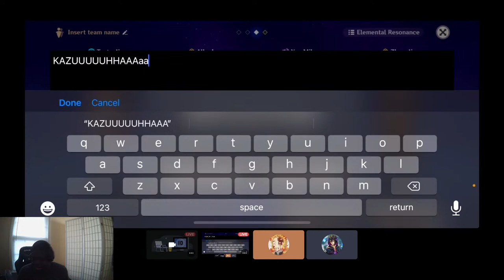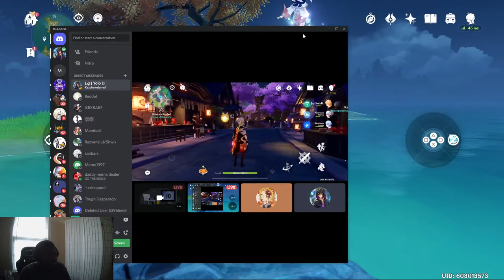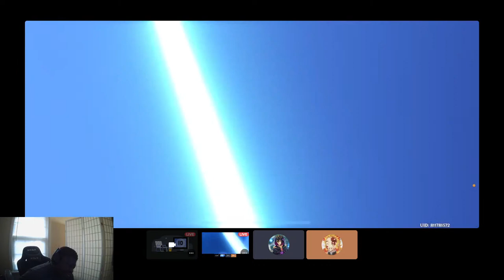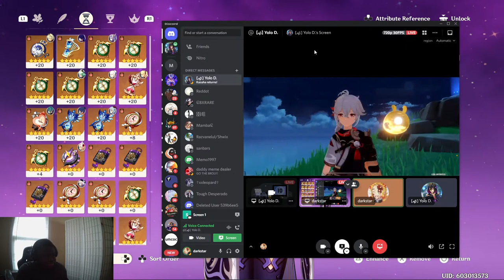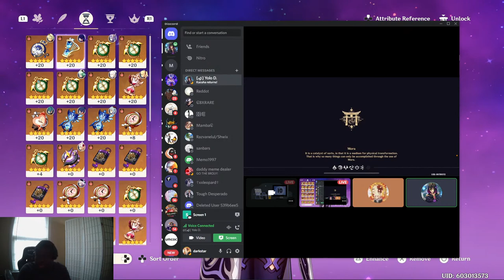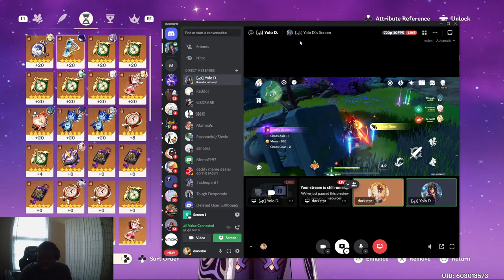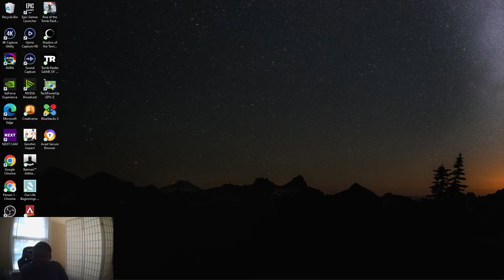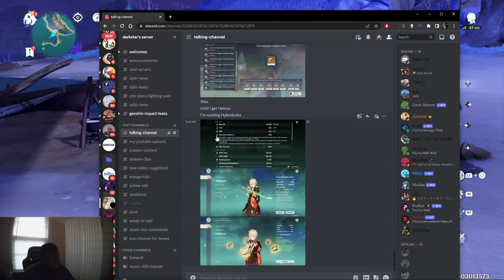GENSHIN IMPACT | 100+ FOR KAZUHA AND HEIZOU WITH @yolod.gachagamer |LIVE STREAM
CHANNEL WAS WIPED FROM THIS EARTH SO ITS TIME FOR A REBIRTH
YOLO'S CHANNEL:

MONDAY: OPBR STUFF
TUESDAY: OPBR GAMEPLAY Review
WENDSDAY: OPBR ROULTTE
THURSDAY: ANYTHING MAYBE OPBR
FRIDAY: MANGA REACTION| MHA/ONE PIECE MAYBE MORE
SATURDAY: NOTHING MAYBE
SUNDAY: ALSO NOTHING MAYBE

MY MAIN CONTENT

Take the loot you pirate! One Piece Bounty Rush is a 3D anime battle arena treasure looting game set in the popular manga pirate world of One Piece! Join Luffy, the famous Straw Hat Pirate and all your favorite characters from the One Piece universe in 4 vs 4 real-time pvp battles to rushTake the loot you pirate! One Piece Bounty Rush is a 3D anime battle arena treasure looting game set in the popular manga pirate world of One Piece! Join Luffy, the famous Straw Hat Pirate and all your favorite characters from the One Piece universe in 4 vs 4 real-time pvp battles to rush and loot the treasure of berry coins for victory! 4 vs 4 MULTIPLAYER TREASURE LOOTING ACTION Exciting capture the flag-style anime pirate action 2 teams of 4 players battle in real-time to loot the most treasure Rush to grab more Berry coins to reach victory CREATE THE ULTIMATE PIRATE CREW Battle rival teams using popular One Piece anime characters from Luffy to Zolo Mix & match characters to form the strongest treasure looting team! Collect Character Fragments during battle to unlock more characters! DEEP SEA GAMEPLAY AND LEVEL UP SYSTEM Strategize character class selections to collect the most treasure Upgrade your character's grade level and skills through League and Solo battles Equip characters with Medals to give them battle changing Traits! EXPERIENCE THE ONE PIECE UNIVERSE The One Piece manga world reimagined as the battlefield in beautiful 3D Battle at iconic locations from the anime including the seafaring Baratie restaurant and the Alabasta desert kingdom. Every match comes complete with items from the One Piece universe to give your team the upper hand. Are you pirates ready to loot some treasure? Grab your crew and join the quest to become the Pirate King in One Piece Bounty Rush!

Marvel Contest of Champions is a 2014 fighting video game developed and published by Kabam. It was released on December 10, 2014 for iOS and Android.

WHAT MANGA I REACT TO

My Hero Academia is a Japanese superhero manga series written and illustrated by Kōhei Horikoshi. It has been serialized in Weekly Shōnen Jump since July 2014, with its chapters additionally collected into 29 tankōbon volumes as of January 2021. The story follows Izuku Midoriya, a boy born without superpowers in a world where they have become commonplace, but who still dreams of becoming a superhero himself. He is scouted by All Might, Japan's greatest hero, who shares his Quirk with Midoriya after recognizing his potential, and later helps to enroll him in a prestigious high school for heroes in training.

AND

One Piece is a Japanese manga series written and illustrated by Eiichiro Oda. It has been serialized in Shueisha's Weekly Shōnen Jump magazine since July 1997, with its individual chapters compiled into 97 tankōbon volumes as of September 2020. The story follows the adventures of Monkey D. Luffy, a boy whose body gained the properties of rubber after unintentionally eating a Devil Fruit. With his crew of pirates, named the Straw Hat Pirates, Luffy explores the Grand Line in search of the world's ultimate treasure known as "One Piece" in order to become the next King of the Pirates.

I DONT OWN THE CONTENT I AM REACTING TO: Copyright Disclaimer under Section 107 of the copyright act 1976, allowance is made for fair use for purposes such as criticism, comment, news reporting, scholarship, and research.